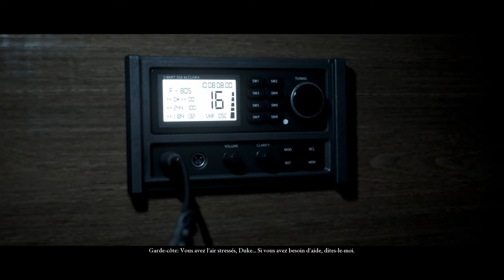Man of Medan PS4 : Orage